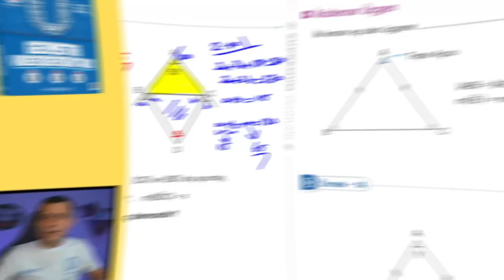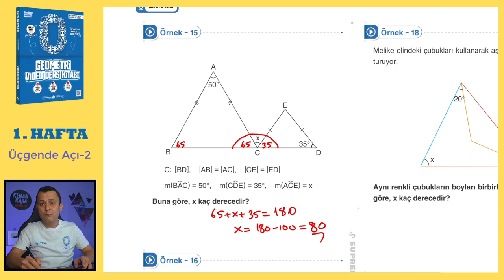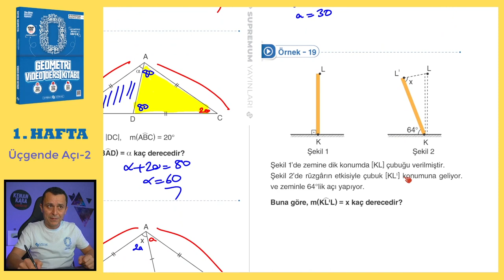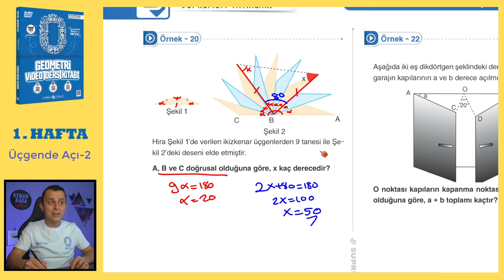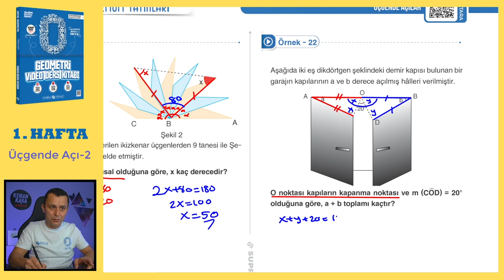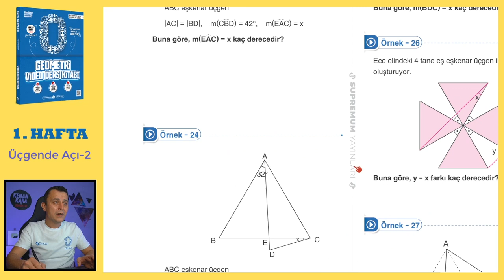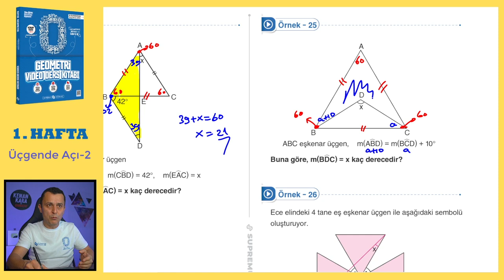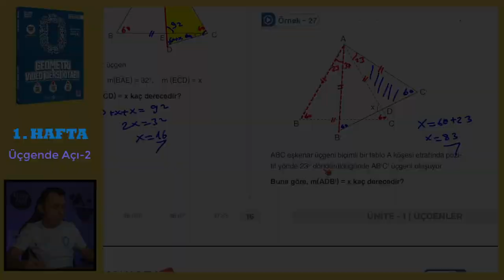Üçgende Açı-2 | SIFIR GEOMETRİ KONU ANLATIMI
Üçgende Açı konusunun  eski tarz ve yeni nesil kolay-orta sorularla ayrıntılı şekilde videoda anlatılmıştır.